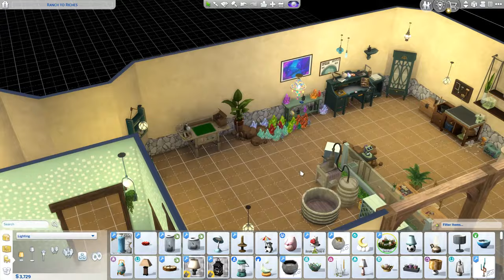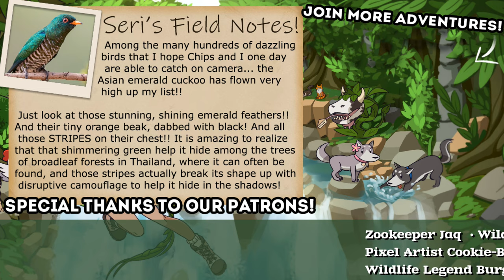I Said We'd Get Things Done... So Of Course the Cat RAN AWAY!! 🐴🌵 Ranch to Riches • #25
🌿💚 Stay curious!! 💚🌿